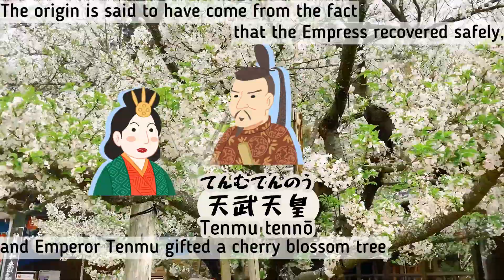Legendary Cherry Blossoms 🌸 薄墨桜 Usuzumi Zakura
The legendary cherry blossom from Asuka period(592 AD – 710 AD), located in Saihoji temple, Ehime Prefecture, which is designated as a natural monument of Matsuyama City.

🎵〜 Music credit ⏬